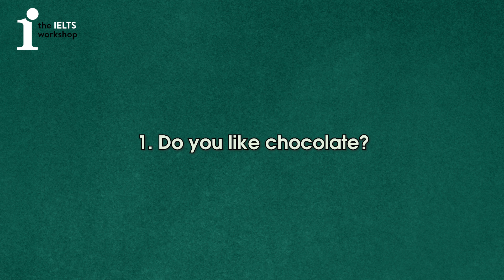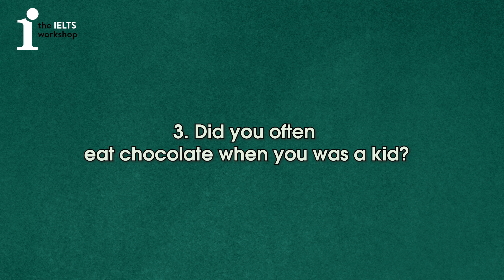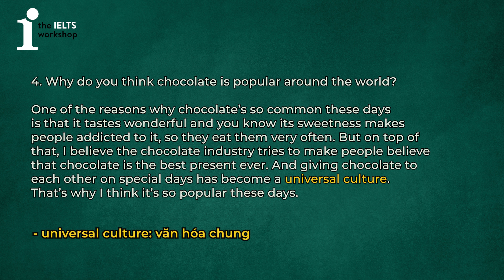BÀI MẪU SPEAKING IELTS PART 1: CHOCOLATE | SPEAKING SAMPLES by The IELTS Workshop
BÀI MẪU SPEAKING IELTS PART 1: CHOCOLATE
Dưới đây là câu hỏi, ý tưởng và câu trả lời mẫu cho chủ đề CHOCOLATE trong IELTS Speaking Part 1 mà bạn có thể tham khảo từ cô Thu Thuỷ - 8.0 IELTS overall.
✨TIME STAMPS✨
Câu hỏi 1- 0:00
Câu hỏi 2 - 0:20
Câu hỏi 2 - 0:37
Câu hỏi 3 - 1:04
Câu hỏi 4 - 2:05
Câu hỏi 5 - 2:32
💯LỊCH KHAI GIẢNG CÁC KHÓA IELTS TOÀN QUỐC:
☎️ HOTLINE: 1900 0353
Tại Hà Nội:
*CS1: 55A Võ Văn Dũng, Ô Chợ Dừa, Đống Đa
*CS2: 203/76 Hoàng Quốc Việt, Cầu Giấy
*CS3: 27/17 Đại Cồ Việt, Hai Bà Trưng
*CS4: Tầng 4, Tòa 29T2 Hoàng Đạo Thúy, Thanh Xuân

Tại TP.HCM:
*CS5: 113 Võ Oanh ( D3 cũ), P25, Bình Thạnh
*CS6: 12B Phan Kế Bính, Đa-Kao, Q1
*CS7: 436/6 đường 3 Tháng 2, P12, Q10

Tại Bắc Ninh:
*CS8: 12 Nguyễn Trãi, TP Bắc Ninh